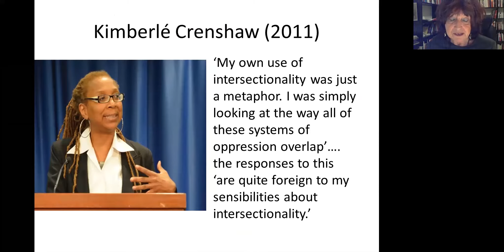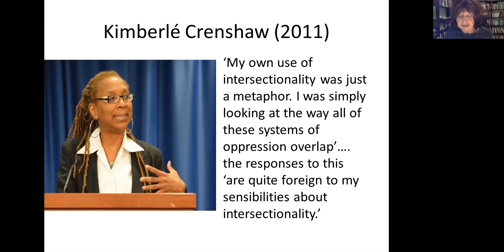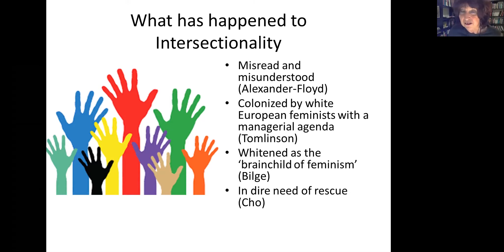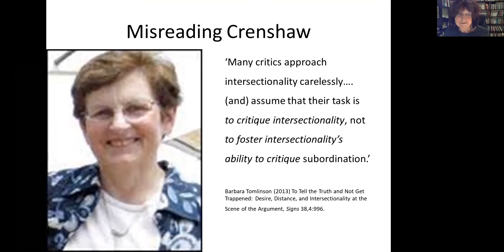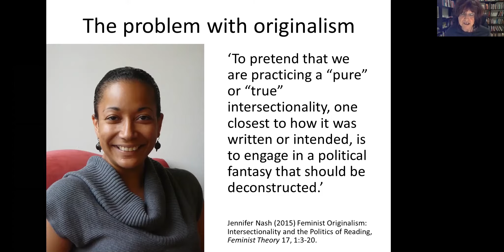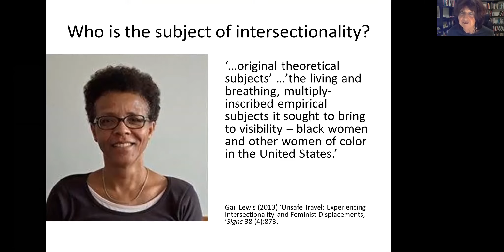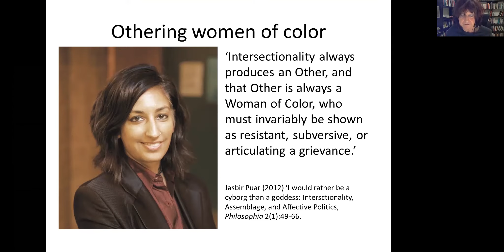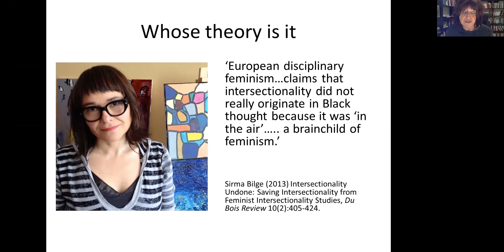Kathy Davis 'Who owns Intersectionality?' - CGC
Kathy Davis' Lecture as part of our Cornelia Goethe Colloquium on 'Intersectionality in a Crossfire?' on November 18, 2020.

Cornelia Goethe Center for Women's and Gender Studies at the Goethe University in Frankfurt (Main), Germany.

Title: Who owns Intersectionality? Some Reflections on Feminist Debates on how Theories Travel.

Description: Feminist scholars have increasingly expressed their worries about the depoliticization of intersectionality since it has travelled from its point of origin in US Black feminist theory to the shores of Europe. They have argued that the subject for which the theory was intended has been displaced, that Black feminists have been excluded from the discussion, and that white European feminists have usurped all the credit for intersectionality as theory. Intersectionality has been transformed into a product of the neoliberal academy rather than the helpmeet for social justice it was meant to be. In my lecture, I explore three of the bones of contention in these debates about intersectionality and its travels. I argue that they rest on notions of ownership that, while understandable, are untenable and, ultimately, counterproductive. A case will be made for taking a less proprietary stance toward critical theories and instead treating the travels of intersectionality as an occasion for dialogue rather than a contest over ownership.

KATHY DAVIS is senior research fellow in the Sociology Department at the VU University in the Netherlands. She is the author of Reshaping the Female Body (1995), Dubious Equalities and Embodied Differences (2003), The Making of Our Bodies, Ourselves: How Feminism Travels Across Borders (2007) and Dancing Tango: Passionate Encounters in a Globalizing World (2015).

0:00 Introduction
7:35 Lecture
45:38 Discussion